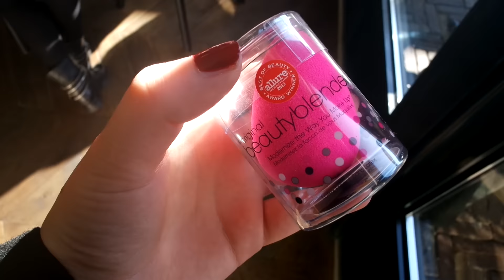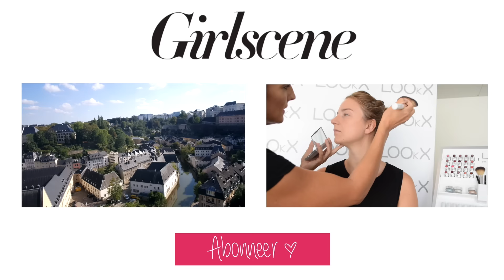Benefit & Beautyblender make-up workshop! | GirlsceneNL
Locatie: Morgan en Mees